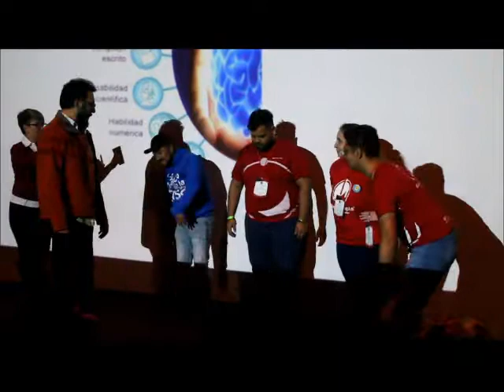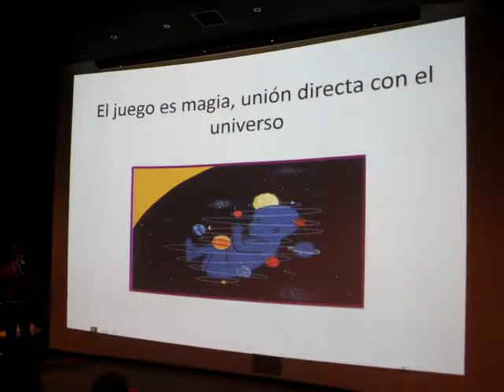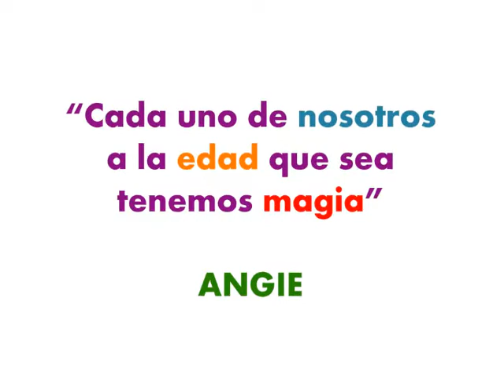CONFERENCIA POR ANGIE - BIG BANG CHIHUAS 2019 EVENTO DE RISATERAPIA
Conferencia "La Magia del Juego en el Adulto" impartida por Angélica María Sánchez Dávila en el evento Big Bang Chihuas 2019 celebrado el 2 de Febrero de 2019 en Chihuahua, Chihuahua. El evento concentra a Médicos de la Risa de la Asociación Risaterapia, A.C. y en la que además se celebró el Aniversario 20 de esta familia de voluntarios de nariz roja.